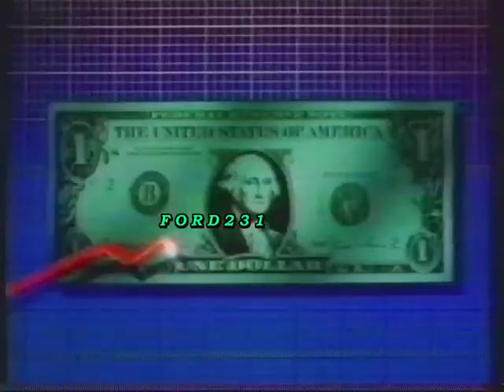ΜΑΡΙΟΣ ΚΥΠΡΙΑΝΙΔΗΣ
Αποφώνηση δελτίου ειδήσεων του ΑΝΤ-1 από τον Μάριο Κυπριανίδη.
Μεταδόθηκε τον Αύγουστο του 1990.